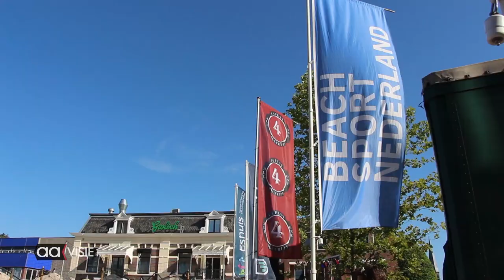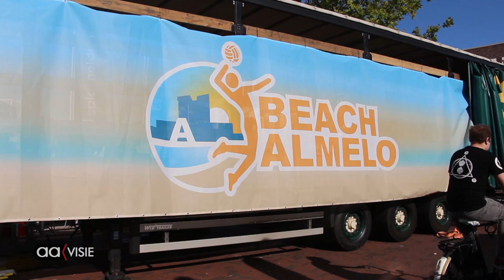Beachvolley in Almelo aan zee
Een paar vrachtauto's met zand en er ontstaat Almelo aan Zee naast de havenkom in hartje Almelo. Een optimale plek voor beachvolleybal.

Diverse groepen en organisaties werden afgelopen week in de gelegenheid gesteld om hun kunnen te tonen van verschillende strandsporten.